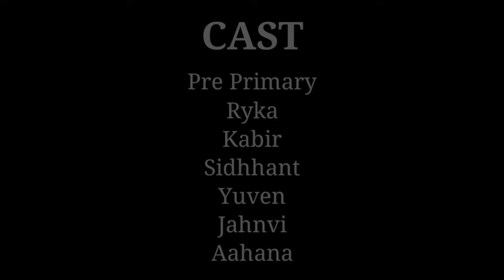Orchestra Medley Band Performance | MRV Students | Grand Finale - Cultural Event | MET Utsav 2021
Orchestra Medley Band Performance by MET Rishikul Vidyalaya Students  | Grand Finale - Cultural Event | MET Utsav 2021

The MET Utsav 2021 was concluded with a Grand Finale on 30th October 2021. For the first time the Cultural Event was organized in hybrid form (Offline and Online) Keeping aside the current pandemic boundaries MET Utsav 2021 was themed as ‘All is Well’ to convey the positive behavioral approach to overcome the circumstances everyone is facing.

MET Rishikul Vidyalaya Students  School Students performed Orchestra Band Performance at MET Utsav Grand Finale Cultural Festival.  Band classes were made up of Wind, Percussion, and String instruments.

Song 1 : Aashaayen
Movie : Iqbal
Singer : K.K

Song 2 : Ek doosre se karte hai pyaar hum ..
Movie: Hum
Singers: Sudesh Bhosle, Mohammad Aziz, Udit Narayan, Alka Yagnik, Sonali Vajpayee.

Song 3 : Zindagi mil ke bitayenge.
Movie: Satte pe Satta.
Singer: Kishore Kumar, Sapna Chakraborty, Bhupinder Singh.

Song 4 : Wo sikander hi doston kehlata hai...
Movie : Jo jeeta wohi Sikandar.
Singer : Udit Narayan.

Song 5: ILaahi
Movie : Ye jawaani hai Deewani
Singer: Arijit Singh.
Mumbai Educational Trust (MET) | MET League of Colleges is a conglomerate of premiere educational institutes offering degrees and diplomas in multiple disciplines. MET has campuses in the city of Mumbai and Nashik, Maharashtra, India